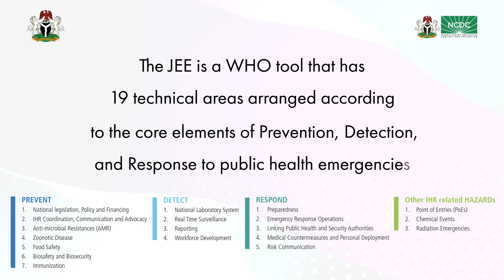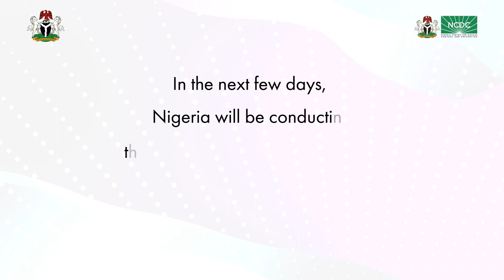Nigeria's 2nd Joint External Evaluation 2023 | Key Messages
The JEE is a WHO tool that has 19 technical areas arranged according to the core elements of Prevention, Detection, and Response to public health emergencies